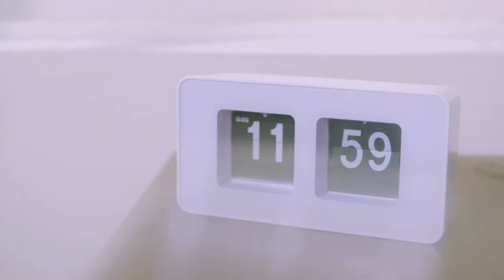MEGAN LEE - 8 DAYS (OFFICIAL MUSIC VIDEO)